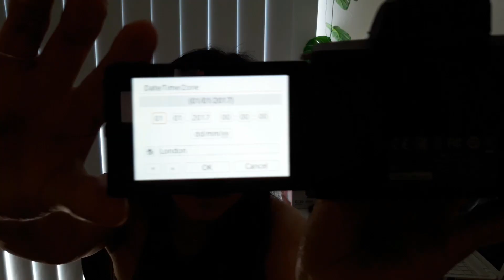CANON EOS M50 UNBOXING! + vlog test (Philippines) | Nikka Montemayor